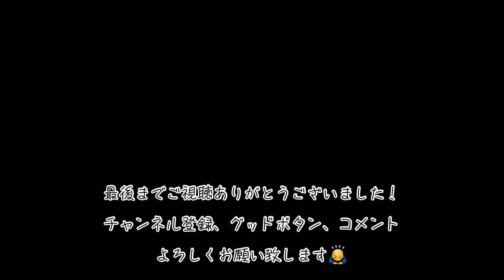炎 / LiSA 『鬼滅の刃 無限列車編』キー(－4) /歌ってみた/covered by SAKITO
今回は『鬼滅の刃 無限列車編』主題歌である LiSAさんの 炎 を歌ってみました！
『鬼滅の刃 無限列車編』を見てとても感動し、歌にも気持ちが乗ったかと思います。
是非最後まで聴いてみてください。